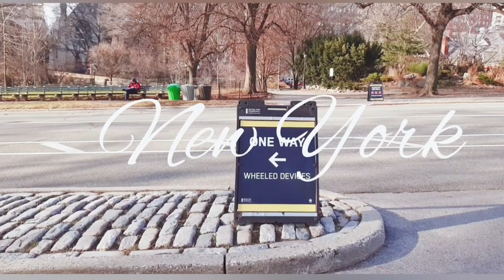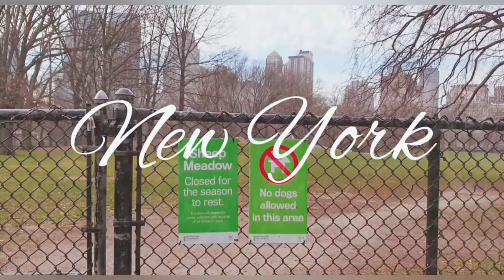Central Park New York City Walking Tour NYC Live 🌳 🌳